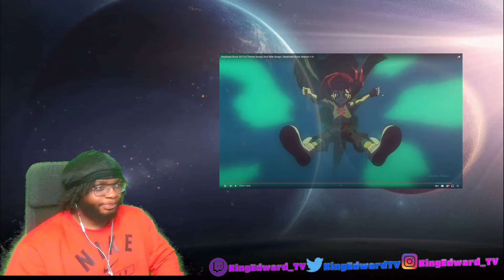First Time Reacting to All Beyblade Burst All Full Theme Songs Openings Season 1-6. Blind Reaction!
So this was my first time hearing the beyblade burst anime openings. I was really shocked and surprised by what I heard.

PLEASE FEEL FREE TO GIVE ME SOME VIDEO REACTION Recommendations FOR MY NEXT VIDEO REACTION

Twitter (X): EdwardKofficial

Description tags: jojos, jojo, jojos bizarre adventure reaction, jojos reaction, jojos intro reaction, jojos opening reaction, jojos op reaction, jojos opening reaction blind, jojos opening 1-9.99, jojos opening 1-9.99 reaction, jojos opening 1-9.99, jojos opening 1-9.99 reaction, jojos bizarre adventure reaction, jojos bizarre adventure intro reaction, jojos bizarre adventure opening reaction, jojos bizarre adventure op reaction, jojos bizarre adventure opening reaction blind, , jojos bizarre adventure opening 1-9.99  reaction, jojos bizarre adventure opening 1-9.99, jojos bizarre adventure opening 1-9.99 reaction, jojos bizarre adventure, jojos bizarre adventure reaction, jojos bizarre adventure all openings reaction, jojo opening, jojo opening reaction, jojos bizarre adventure opening reaction, jojos bizarre adventure openings ,jojos bizarre adventure openings reaction, jojos bizarre adventure op, jojo reaction, jojos bizarre adventure openings 1-10, jojos bizarre adventure opening 1-9.99 reaction, anime op reaction Black man reacts, beyblade burst, beyblade, beyblade burst turbo, beyblade burst opening, beyblade burst evolution, beyblade burst rise, beyblade burst sparking,beyblade burst song,beyblade burst evolution full episodes english, beyblade burst surge ,beyblade burst turbo song, beyblade burst theme song, burst, beyblade burst rise episode,beyblade burst turbo episode,'beyblade, beyblade burst evolution episode 1,beyblade burst evolution episode 2